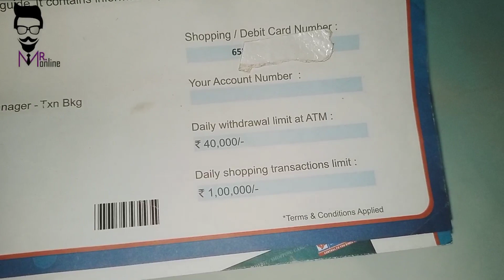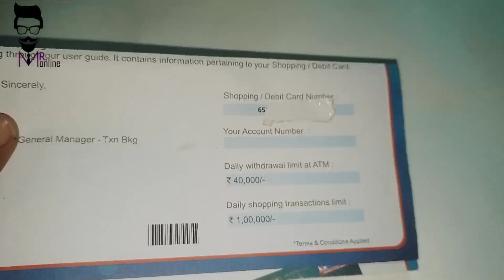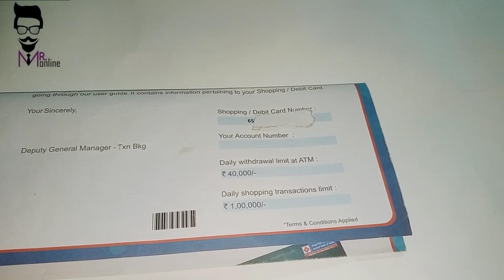Central Bank of India Rupay card Per day Limit कितना मिलता है ?